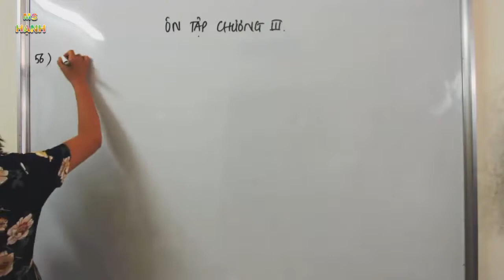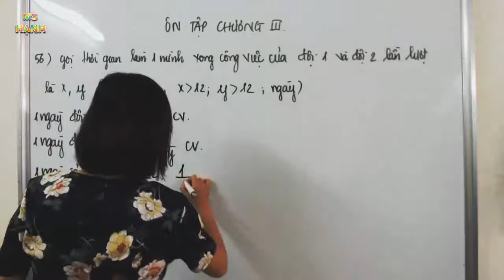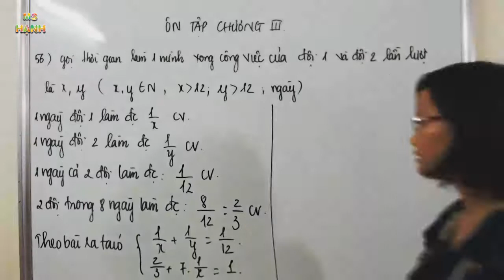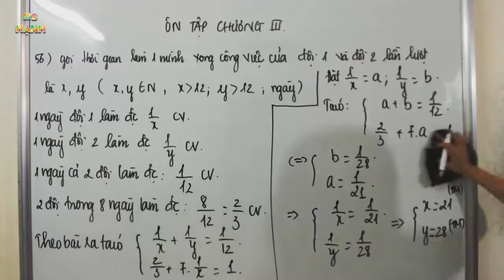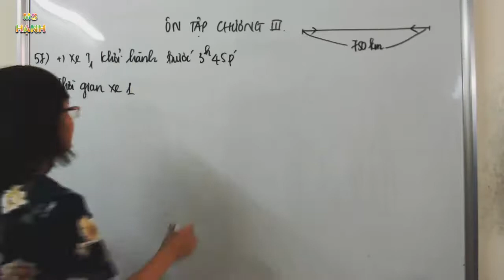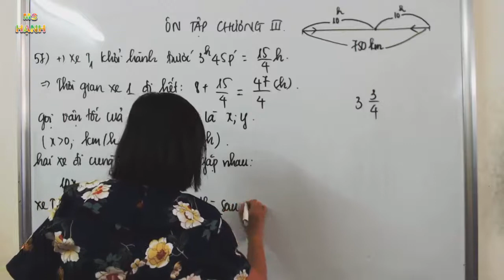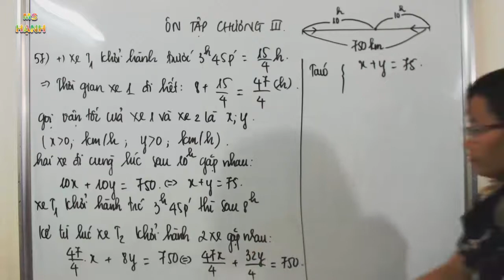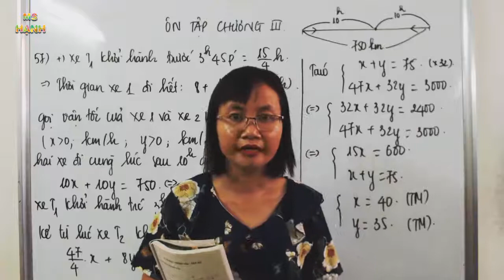[ Đại Số 9 ] Ôn tập chương 3 (sbt) phần 3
[ Toán 9 ]  Ôn tập chương 3 theo chương trình sách bài tập toán lớp 9